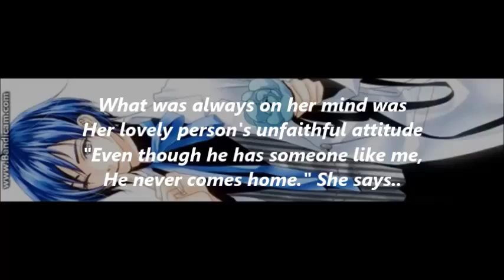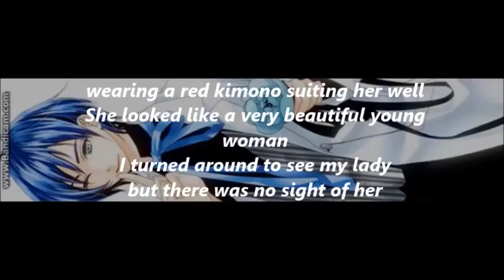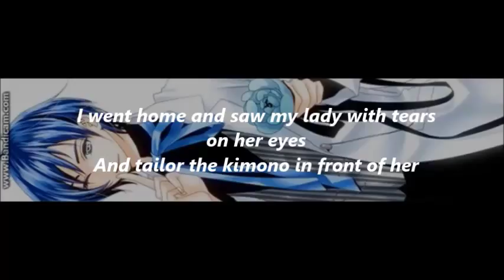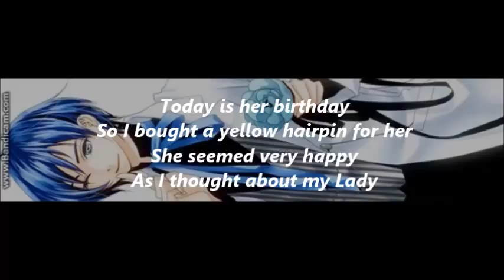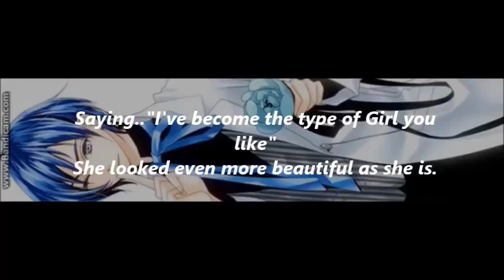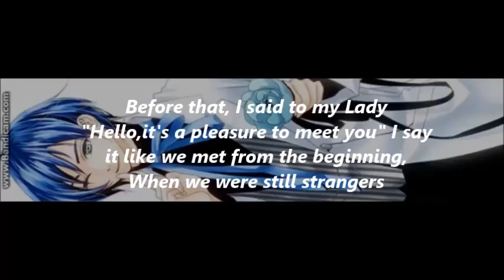The Tailor Shop of Enbizaka *Husband* Kaito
(If you Haven't watched the other story of the Lovely Lady (Luka) Then you should watch it 1st , after watching that THEN you can watch this video)
The Tailor Shop of Enbizaka - The Story of Her Lover (Husband)
-Cast-
Husband: Kaito
Lovely Lady/Wife: Luka
Mother/The Woman in Red Kimono: Meiko
Sister/ The Girl with The Green Sash: Miku
Niece/ The Young Girl with Yellow Hairpin: Rin